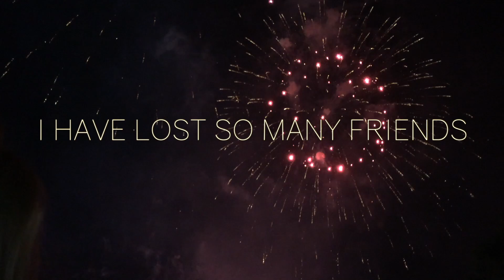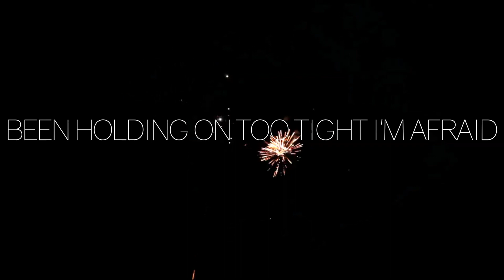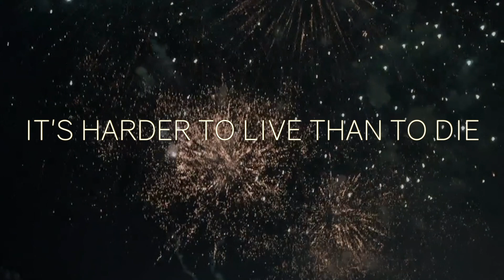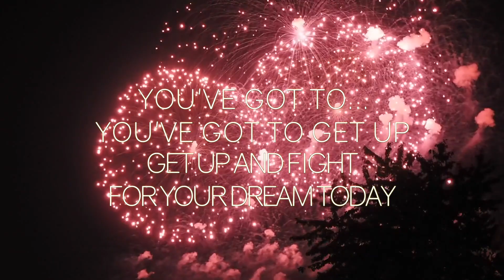New Dreams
Words & Lyrics by Stephen Abraham
Registered with Christian Copyright Licensing.

Video footage shot by Stephen Abraham.
Extra footage from Pixabay and used by permission

Listen to the audio track for free!

TRACK INFO
One meaning for the word "dream" is "a cherished aspiration, ambition, or ideal".
Have you ever had your life dream completely shattered?
Ever been forced out of something you built or that you’ve given your life to?
Been betrayed, had part of your life stolen or broken?

When this happened to me years ago I wrote two songs. The first was simply “I’m ANGRY (and God help me deal with my anger and not sin)”. The second was the seed of this song -  a sketch which I never finished until now. Its the notion that: “Ok my old dream has died. And that hurts. But I’m now at a place in life where I need to move on. Its time to get a new dream”.

I recently went digging through my old song archive and rediscovered  this song and it really hit home. It was powerful to realise how far I’ve come since that time and how I’ll be able to face with hope whatever my next life-challenge is. So began the process of bringing this sketch back to life as a full song, finishing the lyrics and trying to replicate synthesizer sounds and software that went out of production in 2007!

For the visuals I found some old footage of Australia Day fireworks I took on my iPhone a few years back. The twinkling embers reminded me of some of the synth sounds in this track. Fireworks are exciting - like our hopes and dreams for the future. To represent “old dreams gone away” I thought that reversing them would be a good visual representation of that.

So my friend... get up. Its a new day. Fight for your dream today….

AS ALWAYS BIG THANKS TO MY TEAM: Andy, Glyn, Michael, Nathan and my family for getting my projects together. I couldn't do it without you :)

LYRICS
VERSE 1
I've got some new dreams today
My old dreams have gone away
Been Holding on too tight I’m afraid
I have lost so many friends
learning how to walk again
The time has come to dream a new dream

VERSE 2
Feeling lost and hurt inside?
Get up my friend its time to fight!

BRIDGE
Its harder to live than to die
To scream out whats churning inside
Its hard just to breath in
The breath of a new day
When all that I love has gone away

ENDING
I've got some new dreams
You’ve got to get a new dream today
You’ve got to fight for your dream today